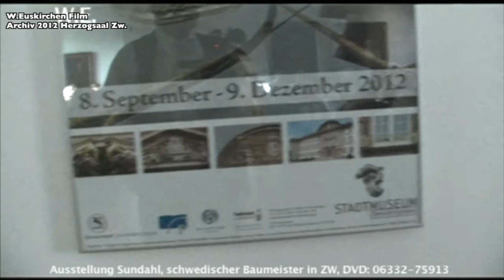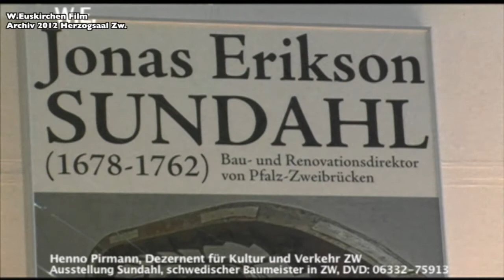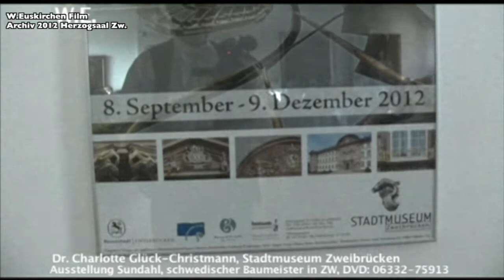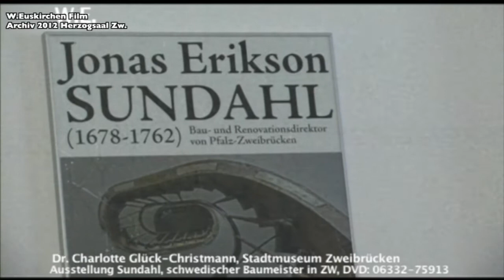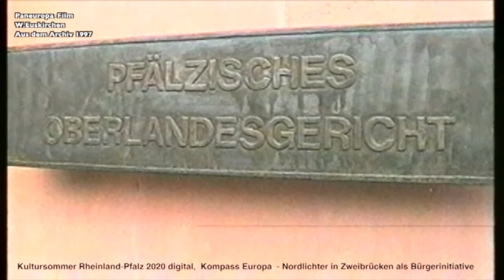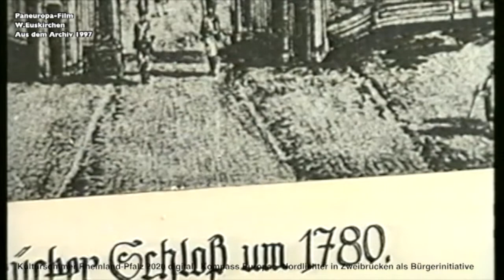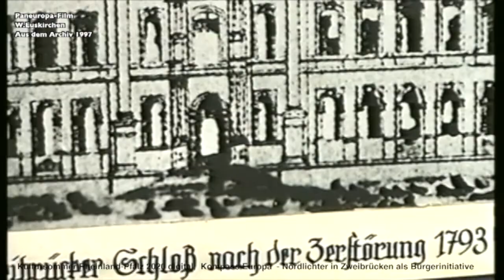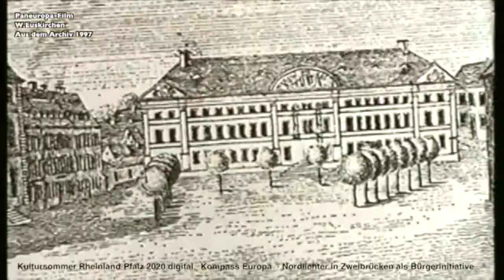Kultursommer Rhland-Pfalz 2020 Kompass Europa, Nordlichter - Schweden - Jonas Erikson Sundahl -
Der Start des Kultursommers Rheinland-Pfalz 2020 Kompass Europa Nordlichter im Mai 2020 in Zweibrücken ist abgesagt worden ! In den digitalen Medien wollen daher Bürger trotzdem auf die besonderen Beziehungen Schweden -Zweibrücken hinweien. Drei Schwedenkönige aus dem Geschlecht der Pfälzischen Wittelsbacher waren in Personalunion auch Herzöge von Zweibrücken, was eine enge historische Beziehung begründete. Schweden schickte daher in der Zeit um 1700 seine besten Beamten und Architekten nach Zweibrücken, um die durch den 30jährigen Krieg verwüstete Region wieder aufzubauen. So war Jonas Erikson Sundahl der bekannteste schwedische Architekt, unter dessen Leitung auch der Bau des herzogliche Schlosses in Zweibrücken vor genau 300 Jahren 1720 begonnen wurde. Eine Aufzeichnung der Ausstellungseröffnung 2012 im Herzogsaal über das Leben und Wirken diese schwedischen Baumeisters hebt die Bedeutung von Sundahl hervor. Der frühere Präsident des Pfälzischen Oberlandesgerichts  fasst zum Anschluss mit Bildern das Schaffen Sundals an dem Beispiel des herzoglichen Schlosses, heute Sitz des Pfälzischen Oberlandesgerichts in Zweibrücken hervor. hervor.